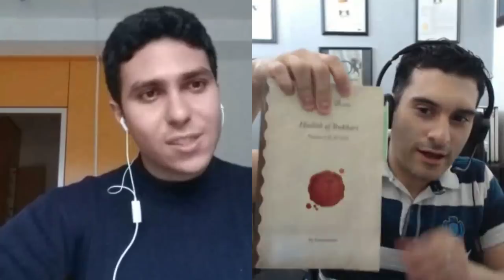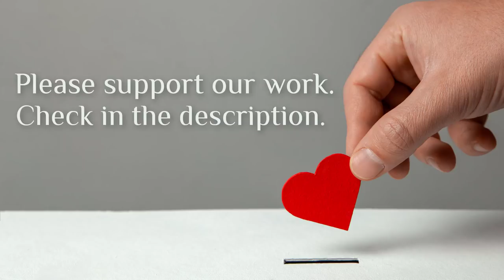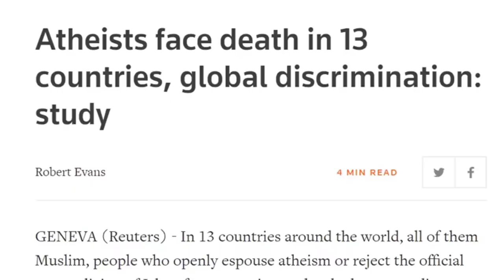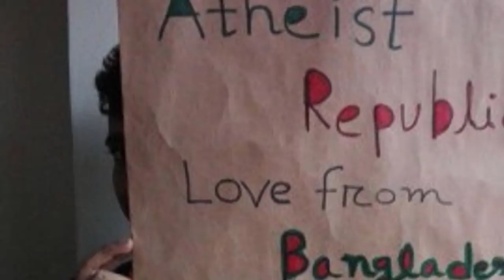Atheist Tells Us Why He Escaped Egypt 🏃 Mohamed Hisham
Mohamed Hisham appeared on a TV show in Egypt in an attempt to normalize atheism knowing the price he had to pay for being an open atheist in Egypt. After going through hell - all the abuse, beating and death threats from his family, his community and the government - he managed to escape.  He tells us why he took such a risk and how he managed to escape.

Here is the interview video that made Mohamed Hisham famous. Egyptian TV Host Kicks Atheist Out of Studio, Recommending Psychiatric Treatment